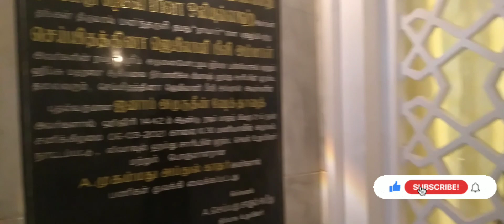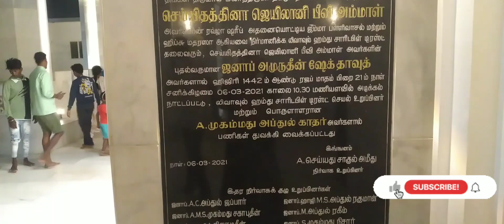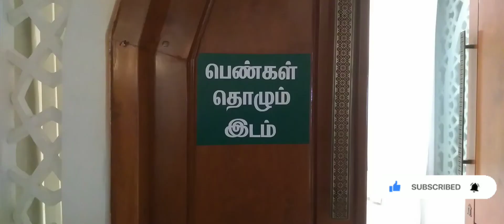Ammaiyappan Taj mahal vlog //தமிழ்நாட்டில் ஒரு தாஜ்மஹால் //திருவாரூர் தாஜ்மஹால் //minithajmahal